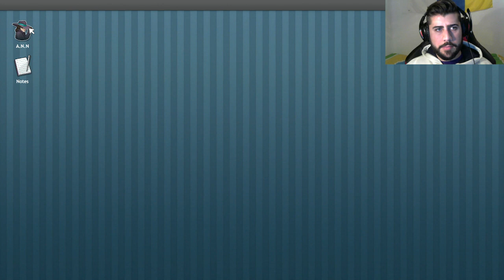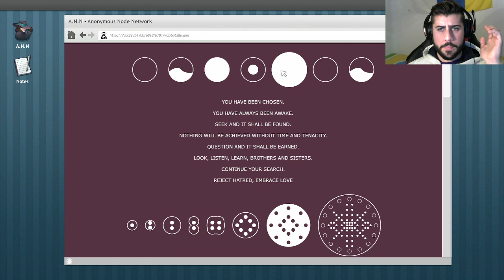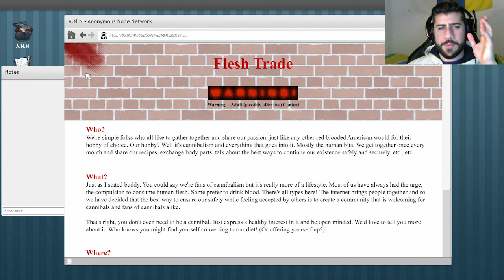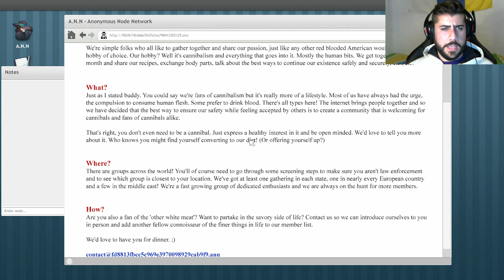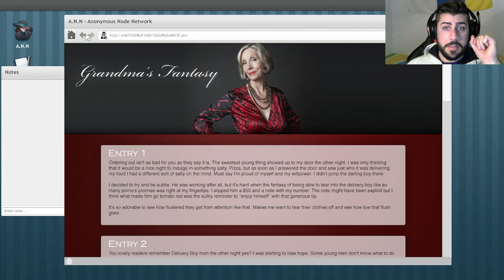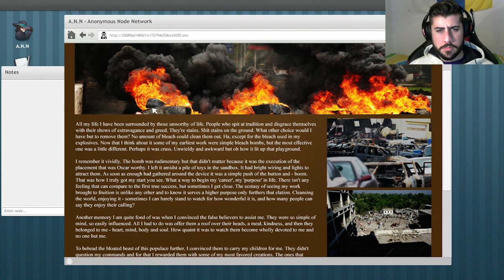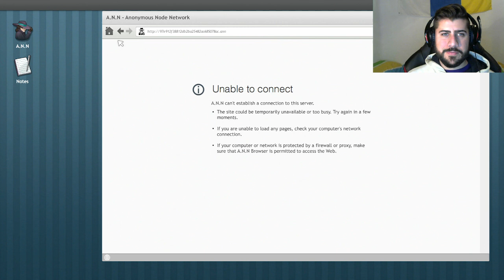Web de Youtubers DESNUDOS y nuevo asesino ! Nuevo Welcome To The Game 2.0 | Actualización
Nueva Actualización de Welcome to the Game 2.0

Pásate por mi canal de Mobas como Overwatch, Paladins,Heroes of The Storm , Team Fortress 2 etc :